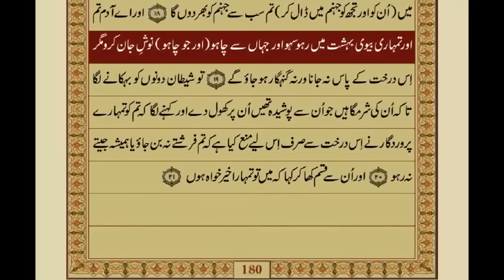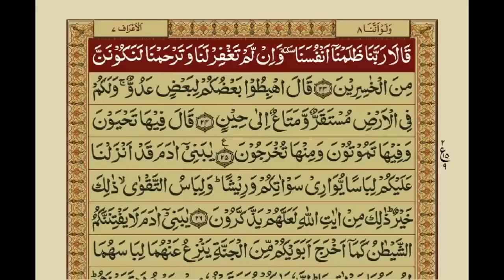Surah Araf | with Urdu Translation | Mishary Rashid Alafasy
Please support❤️